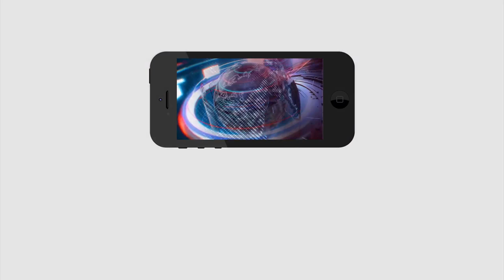CM Jagan No Answer For PM Modi Phone Call | మోడీ నుంచి జగన్ కు పిలుపు.. నో రెస్పాన్స్..? | PDTV News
మోడీ నుంచి జగన్ కు పిలుపు.. నో రెస్పాన్స్..? | CM Jagan No Answer For PM Modi Phone Call | PDTV News